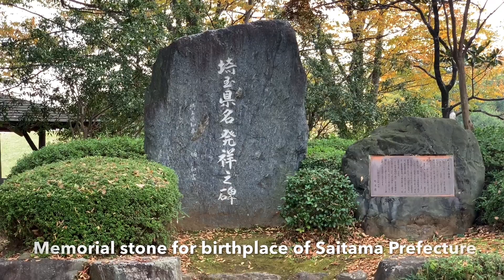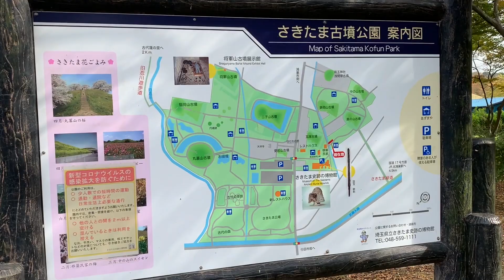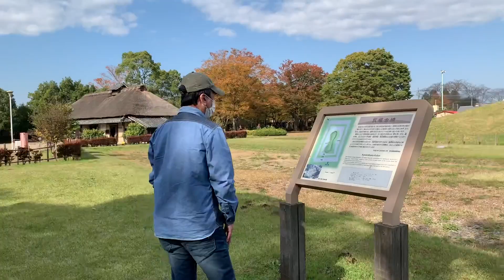Autumn Leaves are Falling Down. Relaxing Sounds of Nature (Sakitama Kofun Park)